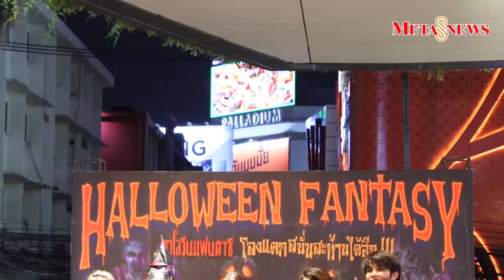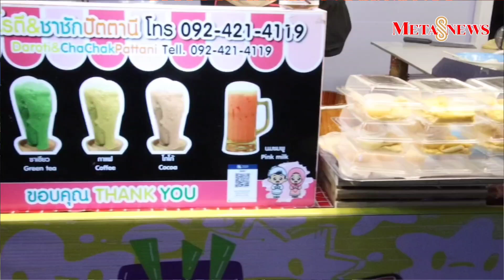‘หลิน-จุ๊บแจง–โต๋นแตร’ ยกให้ ผีบายศรี หลอนสุด! ใน ‘ฮาโลวีน แฟนตาเซีย’ พร้อมเปิดตลาด Night Market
สุดจัด!!! เอ็ม เอ ไอ ออแกไนเซอร์ M.A.I Organizer โดยผู้บริหาร มาดามไหม จีรนันท์ ห้องแซง คิดใหญ่จัดประกวด Halloween fantasia ฮาโลวีน แฟนตาเซีย หลอนสยองไปแล้ว พฤหัสบดีที่ 31 ตุลาคม 2567 ที่ Night Market ไนท์มาร์เก็ต ราชประสงค์ ด้านข้างของห้างสรรพสินค้า The Market Bangkok ย่านธุรกิจแสนล้านสุดสำคัญของประเทศไทย ชิงเงินรางวัลมากกว่า 10,000 บาท โดยมีคณะกรรมการ ได้แก่ หลิน นุศรา ประวันณา และจุ๊บแจง วิมลพรรณ,โต๋นแตร ทินกร ผลการประกวดมีดังนี้
ชนะเลิศ ได้แก่ น้องกระต่าย ผีบายศรี
รางวัลผีสร้างสรรค์ ได้แก่ น้องวีวี่ ผีพราย
รางวัลผีหลอนสุดโหด ได้แก่ น้องโกโก้ ผีโจ๊กเกอร์
รางวัลผีน่ารัก ได้แก่ น้องออสการ์ ผีแฮรี่
รางวัลผีขวัญใจสื่อมวลชน ได้แก่น้องมิกกี้ ผีกุมาร

ในงานคึกคักสุดฤทธิ์ คนแห่มาชิมช้อปทั้งชาวไทยและชาวต่างชาติ ยังมีบูธร้านค้า สตรีทฟู้ด สินค้าแฟชั่น และสินค้าอื่นๆ น่าช้อปชิม จนกลายเป็นกระแสแรงสนั่นไปทั่วเมือง รวมไปถึงมีบูธขายของจากดาราดังๆ อาทิ หลิน นุสรา ประวันณา,บิ๊ก กวีวัธน์ เทวกุล,จุ๊บแจง วิมลพรรณ,โต๋นแตร ทินกร และก็อต คณิศร โดยตลาด Night Market Raychaprasong ไนท์มาร์เก็ต ราชประสงค์ จะเปิดตลาดในระยะยาวอยากให้ทุกคนมาแวะมาใช้บริการกันได้ รับรองมีทั้งอาหาร และของให้ช้อปปิ้งอย่างจุใจ

ทางด้าน มาดามไหม จีรนันท์ กล่าวว่า ”ปีนี้เรามาจัดฮาโลวีนแบบสุดขีดที่ Night Market Raychaprasong ไนท์มาร์เก็ต ราชประสงค์ ด้านข้างของห้างสรรพสินค้า The Market Bangkok ย่านธุรกิจที่สำคัญ ของประเทศไทย เป็นช่วงเย็นย่ำค่ำคืนที่สนุกสุดพลังมากๆ ปีหน้ารอกันว่าเราจะไปจัดที่ไหน ต้องรอดูเองนะคะ ส่วนใครอยากได้ทำเลทองที่ดีจริง ที่ขายไวรวยด่วนๆ พ่อค้าแม่ค้าต้องรีบจองด่วนๆ กับเราที่ เอ็ม เอ ไอ ออแกไนเซอร์ คุณภาพยาวนานที่กล้ารับประกัน

รวยไวไปด้วยกัน ติดต่อด่วนๆ โทร 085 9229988 (ไหม) 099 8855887 (ซัน) 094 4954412 (ตั๊ก) 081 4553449 (เอิธ) 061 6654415 (ก้อง)
Inbox : m.me/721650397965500 Line : @maiorganizer รีบรวย! คลิกด่วน! แอดไลน์ ID Line ไอดีไลน์ มี @ นำหน้าด้วย : @Maiorganizer ไอจี IG : mai_organizer